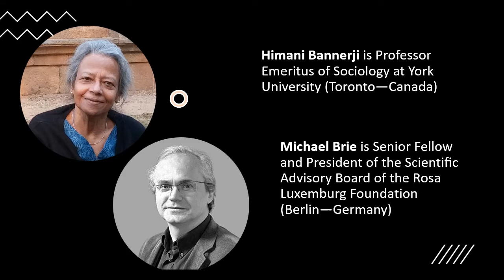Rethinking Alternatives with Marx: Marcello Musto, Himani Bannerji, Silvia Federici, and comrades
Marcello Musto with Himani Bannerji, Michael Brie, Gregory Claeys, and Silvia Federici launch "Rethinking Alternatives with Marx: Economy, Ecology, and Migration." (December 18, 2021)

This book presents a Marx that is in many ways different from the one popularized by the dominant currents of 20th century Marxism. The dual aim of this collective volume is to contribute to a new critical discussion on Marx’s critique of political economy and to develop a deeper analysis of certain questions, like ecology and migration, to which relatively little attention has been paid until recently.